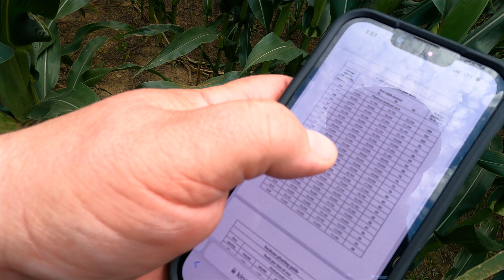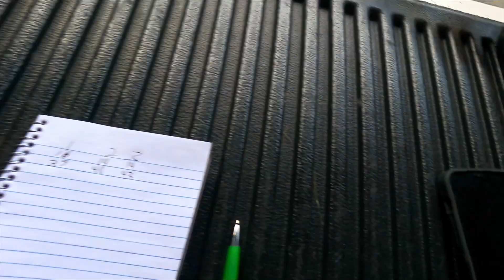Big Yields? Let’s Do Some Math!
I picked one field to do a yield estimation. Also a little bit of spray drones in action.